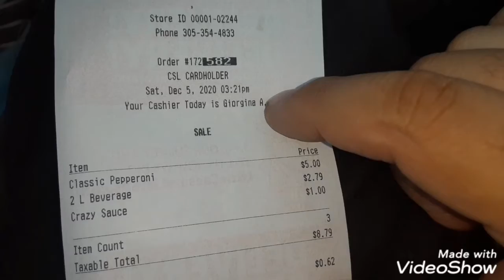Sierra mist chug like a boss better then badlands chugs